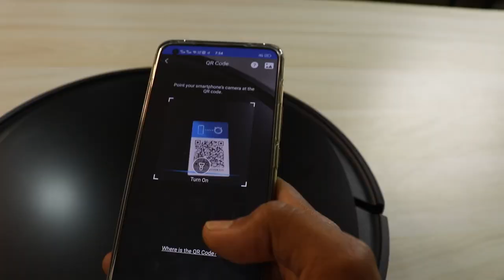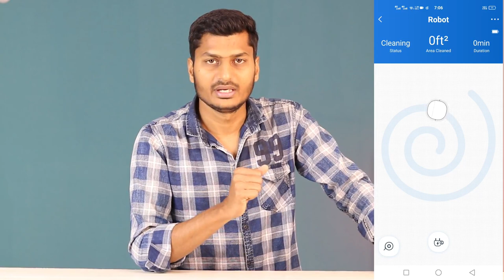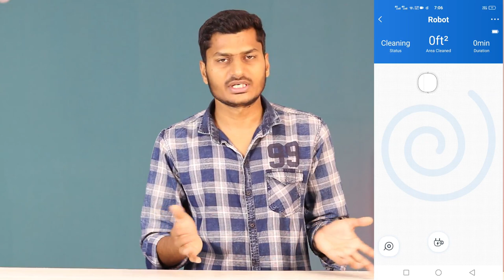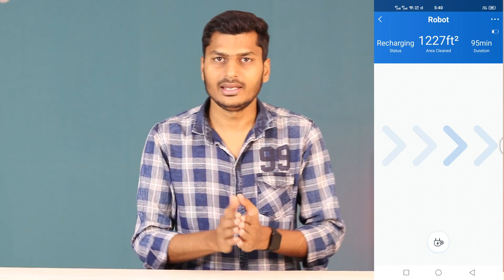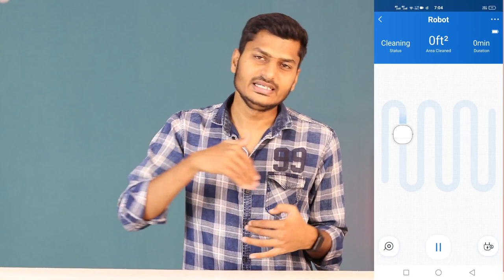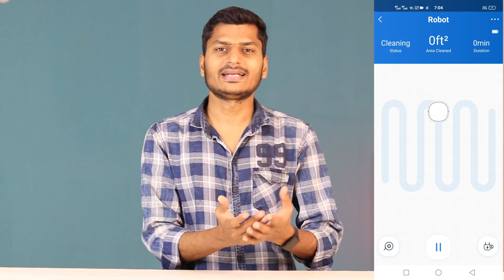Smart Roboat Vacuum Cleaner India Practical Test | Ecovacs U2 Pro Review | Mr Technical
This is The Best Roboat Vacuum Cleaner India + Mopper | Ecovacs U2 Pro Review with Practical Test

Get Rs.1000 Discount Use Code: MrTechnical  (Offer Valid Till 16 March 2021)

Video Is All About:
Robot vacuum cleaner hindi
Robot vacuum cleaner india price
Ecovacs U2 Pro Full Review and Unboxing

Category